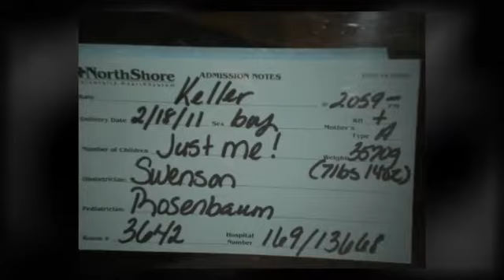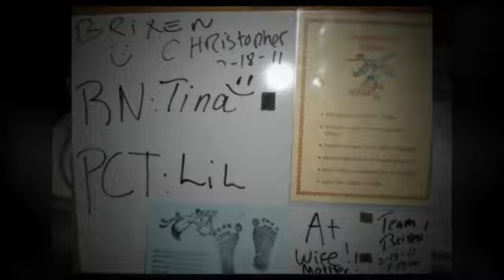Brixen Christopher Keller